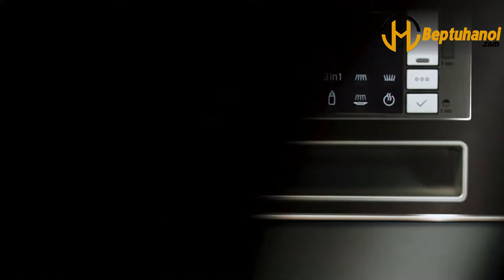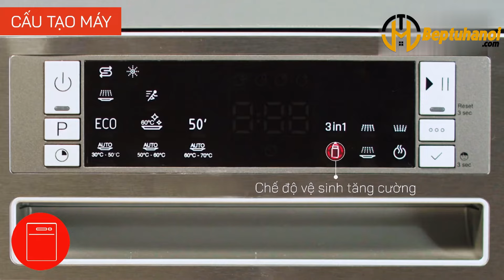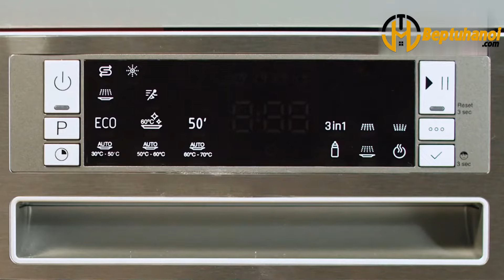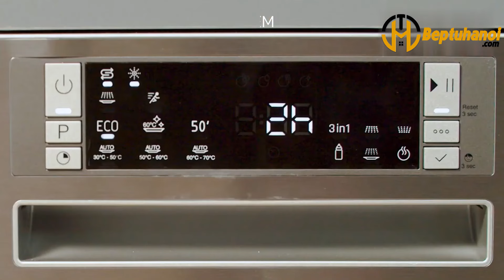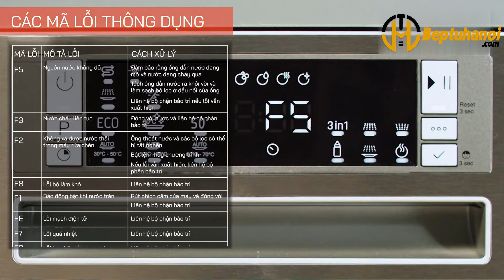[HDSD] Máy rửa bát âm bán phần 13 Bộ FAGOR 3LVF-62SSSI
Máy rửa chén FAGOR  Là thương hiệu nổi tiếng với sản phẩm điện gia dụng lớn nhất Tây Ban Nha, là thương hiệu hàng đầu của Châu Âu. Fagor xây dựng hình ảnh và tôn vinh sản phẩm với 3 giá trị : SÁNG TẠO – Thay đổi để đáp ứng như cầu, TIỆN DỤNG – dể dàng sử dụng và ĐÁNG TIN CẬY – sản phẩm được thiết kế để sử dụng lâu dài.

Với thiết kế hiện đại , có tính thẩm mĩ cao các sản phẩm gia dụng của Fagor mang đến cho không gian bếp của bạn sự hiện đại, thoải mái và lịch sự.

Hiện nay Bếp từ Hà Nội đang là đại lí phân phối chính hãng các sản phẩm đồ bếp gia dụng của FAGOR và các hãng Châu Âu khác với giá thành tốt nhất thị trường và cam kết bảo hành trên 3 năm, chế độ bảo hành nhanh chóng mang lại sự hài lòng cho khách hàng. Đến với Bếp từ Hà Nội bạn sẽ được tư vấn và sở hữu được các sản phẩm tốt nhất về các sản phẩm mà bạn đang mong muốn.

Hãy cùng chúng tối tìm hiểu về sản phẩm máy rửa chén bát FAGOR 3LVF-62SSSI của hãng nhé.

✅THÔNG TIN CHI TIẾT VỀ SẢN PHẨM FAGOR 3LVF-62SSSI
Mã sản phẩm: 3LVF-62SSSI
Loại máy : máy rửa chén bát âm tủ bán phần

✅ĐẶC TÍNH BÊN NGOÀI CỦA MÁY RỬA CHÉN BÁT FAGOR 3LVF-62SSSI
Điều khiển bằng nút nhấn
Màn hình LED trắng

✅TÍNH NĂNG CỦA MÁY RỬA CHÉN BÁT FAGOR NHẬP KHẨU 3LVF-62SSSI
13 bộ đồ ăn châu Âu
3 rổ chén dĩa
Hệ thống làm khô Super active
3 cánh quạt phun nước
Nước trợ xả tự động
Điều chỉnh độ cao
Aquastop: hệ thống ngăn rò rỉ nước
Hệ thống phát hiện nước tràn.
Rửa mạnh

✅MÁY RỬA CHÉN BÁT FAGOR 3LVF-62SSSI CÓ CÁC CHƯƠNG TRÌNH RỬA NHƯ THẾ NÀO
8 chương trình rửa
Tráng, rửa nhanh 30′, rửa tiết kiệm, rửa mạnh 50, rửa Pro 60°C, rửa thông minh 30-50°C, rửa thông minh 50-60°C, rửa thông minh 60-70°C
Khoá trẻ em
Hiển thị chương trình rửa
Rửa nửa tải
Hen giờ 1-24h
Chế độ dùng viên rửa All in one
Làm khô tăng cường

✅CÁC THÔNG SỐ KĨ THUẬT CỦA MÁY RỬA CHÉN CHÍNH HÃNG FAGOR 3LVF-62SSSI
Tiêu chuẩn tiết kiệm năng lượng: A++
Tiêu chuẩn rửa hiệu quả: A
Tiêu chuẩn làm khô: A
Mức tiêu thụ năng lượng mỗi chu kỳ:0.917kWh
Mức tiêu thụ nước mỗi chu kỳ: 9L
Độ ồn: 45dB
Hiệu điện thế: 220-240V
Tấn số: 50Hz
Công suất: 1900w
Kích thước thiết bị: 820CX598RX570S
Kích thước hộc tủ: 820CX600RX600S

✅PHỤ KIỆN ĐI KÈM 3LVF-62SSSI
Phích cắm VDE
Dây điện dài: 165cm
✅Kết nối với Bếp Từ Hà Nội
👉Chuyên cung cấp thiết bị nhà bếp uy tín và chất lượng
© Bản quyền thuộc về Bếp Từ Hà Nội